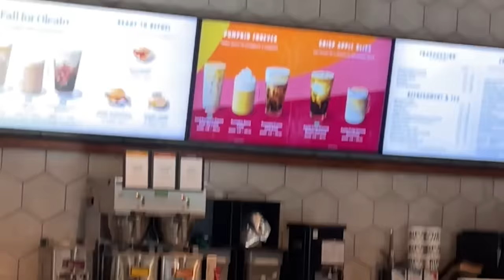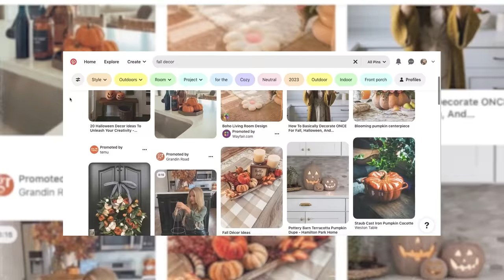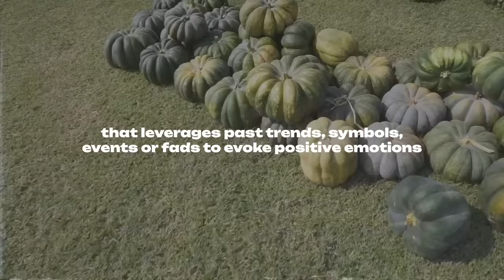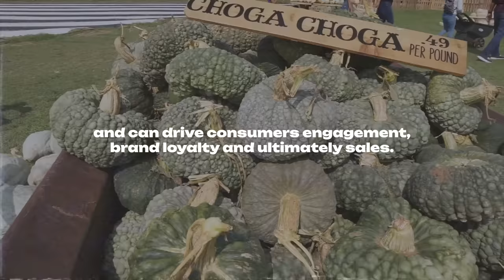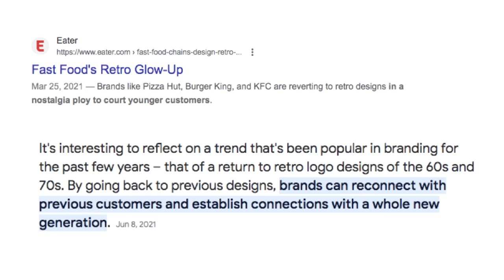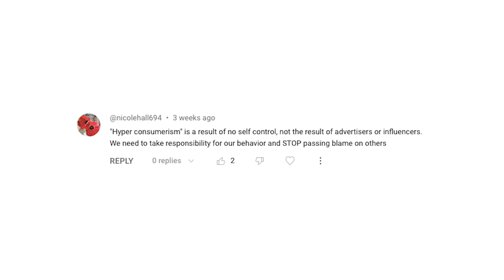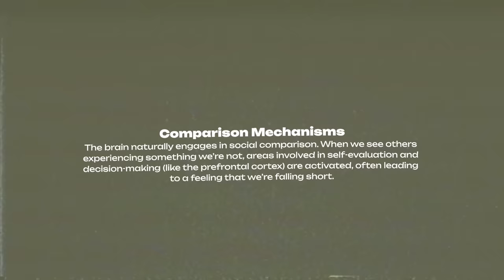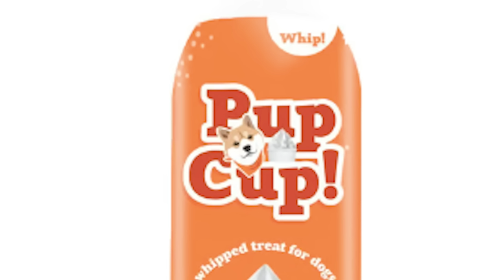how pumpkin spice became the epitome of consumerism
because I am a fall girly and REFUSE to let the season devolve into fast fashion sweaters and PSL's I'll be sharing the wholesome/ anti-consumer/eco side of fall on the gram (& TT) so find me there ▸▸▸ @shelbizleee

"Do your best & advocate for the rest"

--▸ Get a FREE consultation with SunPower (the solar panels I have!)

--▸ Period Underwear - I no longer recommend Thinx. Instead check out